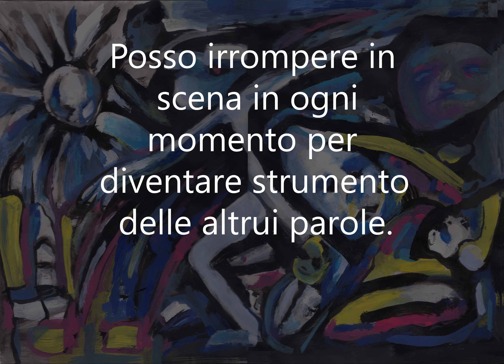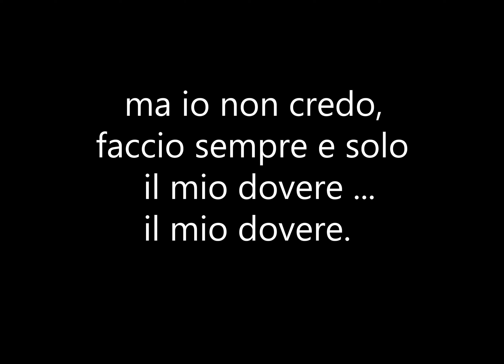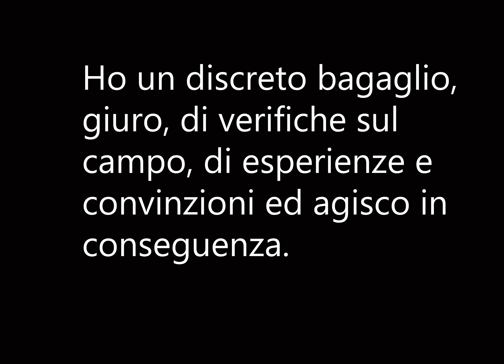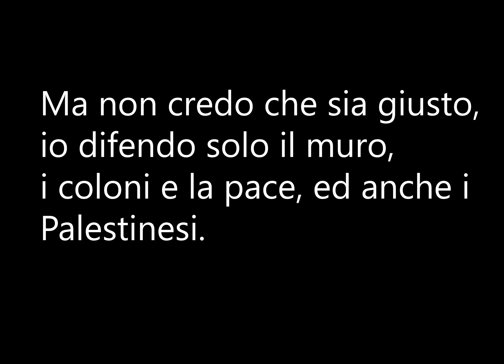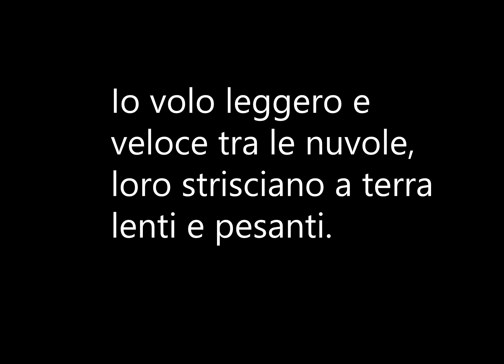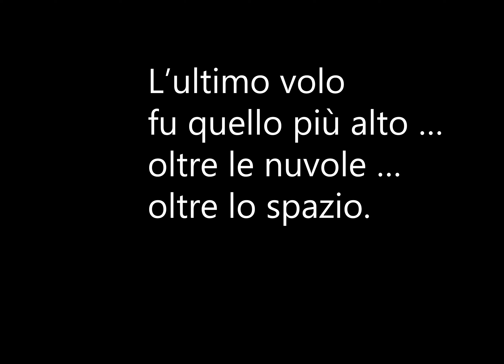ULTIMO VOLO - BISCA videotesto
- L'ultimo volo (di un assassino con le ali e la stella di David sul petto) - BISCA.  Secondo singolo dell'album "Stato di Grazia" pubblicato a Novembre 2019. Questo video clip  punta l'attenzione sul testo; le parole infatti rubano la scena ad ogni altro elemento della canzone e si mostrano agli occhi del fruitore nella loro cruda intensità.
L'ultimo volo del titolo è quello di un Top Gun Israeliano fotografato nel momento del suo ultimo viaggio, della sua ultima missione assassina. Un attimo prima di morire.

 L’ULTIMO VOLO
(di un assassino con le ali e la stella di David sul petto)
                                                                                                                                                                                      Posso irrompere in scena in ogni momento
per diventare strumento delle altrui parole.
Sono altamente specializzato, istruito ed addestrato;
sono anche laureato, so volare e planare,
so centrare un bersaglio, giuro, da 10000 metri d’altezza
come una carezza precisa che fa rabbrividire.

Faccio danno a comando, giuro, e ne sono fiero;
c’è chi dice che la mia è solo ottusa dedizione e
criminale superficialità ...
ma io non credo, faccio sempre e solo il mio dovere ...
il mio dovere.
Non ho bisogno di niente ho già tutto quello che mi serve,
ogni cosa.
Non ho bisogno di niente ho già tutto quello che mi serve, ogni cosa.

E poi tutto conferma che la tesi è giusta.

Faccio evoluzioni, giuro, con le macchine volanti;
esprimo la potenza, giuro, della mia nazione.
Ho un discreto bagaglio, giuro, di verifiche sul campo,
di esperienze e convinzioni ed agisco in conseguenza.
C’è qualcuno che dice, giuro, che io sia un assassino,
che io sia un assassino con le ali e la stella di David.
Ma non credo che sia giusto, io difendo solo il muro,
i coloni e la pace, ed anche i Palestinesi.
I Palestinesi vanno difesi da sé stessi... sé stessi!
Sono tutti terroristi, sodali e complici,
estremisti e vittimisti, islamici!

Io volo leggero e veloce tra le nuvole,
loro strisciano a terra lenti e pesanti.

ogni cosa.
ogni cosa.

L’ultimo volo fu quello più alto …  oltre le nuvole … oltre lo spazio.